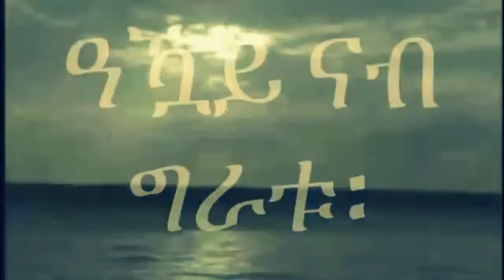Mestyat Betna | መንግስቲ ኤርትራ ኣውንታዊ ጎኒ ኣለዎ?!